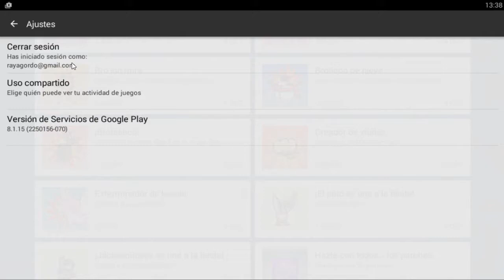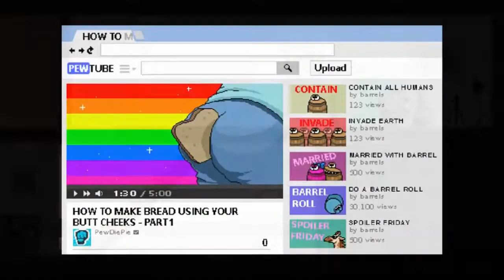PEWDIEPIE Legend of the brofist - The fastest way of: Pewd's house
Bueeeeno petardillos os dejo con una nueva miniserie que voy a ir subiendo poco a poco en la cual vais a conocer el juego completo de este gran youtuber, y la manera mas rapida de pasarse los niveles!
Espero que os guste y osrecomiendo muchisimo la adquisicion de este JUEGAZO.